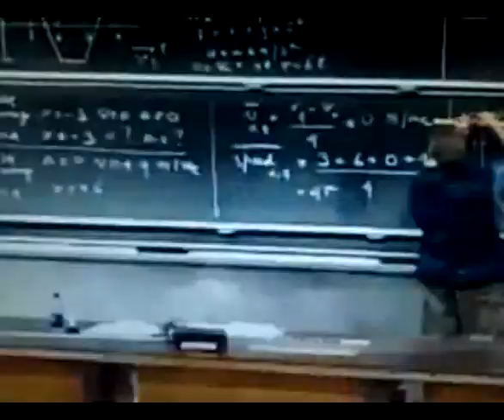VDN4Feb16th13 mpeg4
The Misery Hour will be going LIVE at 9:30pm TONIGHT in Zwei minus Zwei gleich null SchöneggPlz. look west